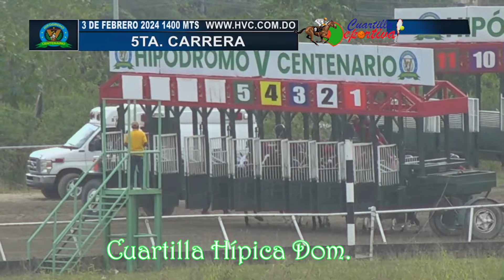✅RESUMEN 📽 sábado 03 FEBRERO 2024, carreras caballos🏇 en el V Centenario💰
Carreras que fueron realizadas el sábado 03 de febrero 2024 en el Hipódromo V Centenario.

Les dejamos un resumen de lo ocurrido el sábado 03 de febrero 2024 en el Hipódromo V Centenario.

00:00 Primera carrera, Strong Legend.
01:25 Segunda Carrera, Don Martín.
03:10 Tercera carrera, Veralu.
05:15 Cuarta carrera, Picaro B.
06:50 Quinta carrera, Counsellor.
02:45 Sexta carrera, Catire.

@angelluismercedes21, en TikTok